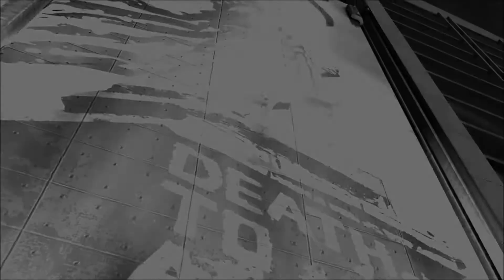Gear Up with Splinter Cell 1